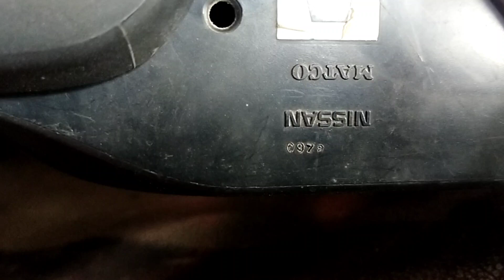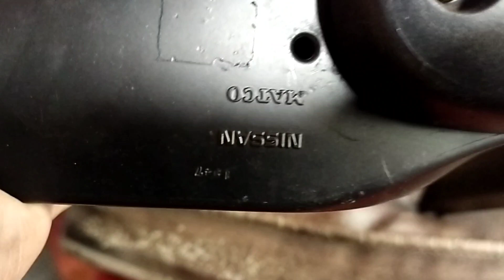REVIEW SPION LIVINA ELECTRIK MIRROR DAN YANG MANUAL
Revew spion Livina electrik mirror dan yg manual
Pondokpart Chanel

Musik